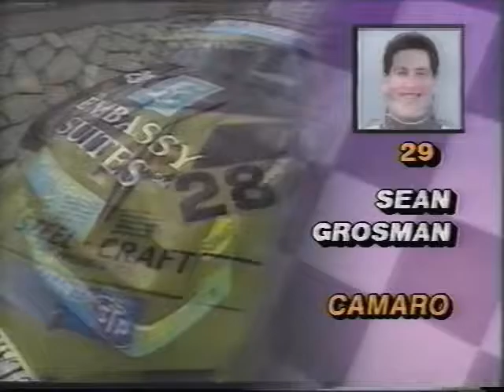Players LTD GM Motorsports 1992 East West Shootout MoSport